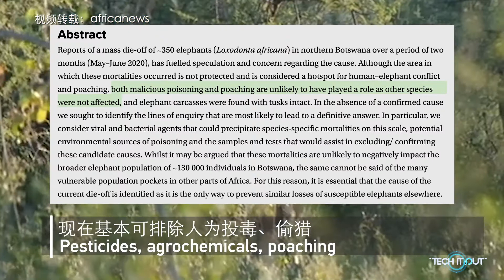Pesticides, agrochemicals, and poaching ruled out as cause of elephants death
Nearly 350 elephants have dropped dead in Botswana since early May. Pesticides, agrochemicals, poaching and pathogens as possible reasons have been ruled out, according to African Journal of Wildlife Research. (Credit: africanews）